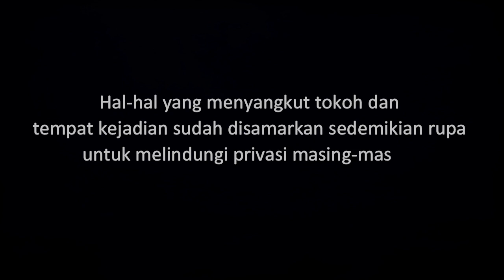KEMBAR - Sebuah Kisah Mang Ukir dan Wasto | Cerita Horor #127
Kali ini mang Ukir dan Wasto iseng jadi pocong. Pocong yang sampe sekarang katanya masih ikut dan menghuni salah satu sudut di kawasan kandang ayam mereka.